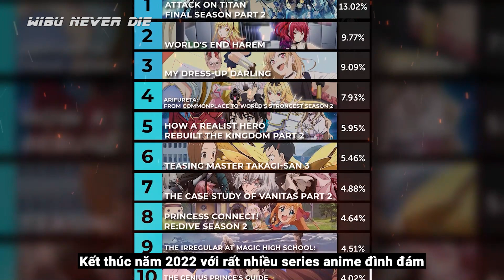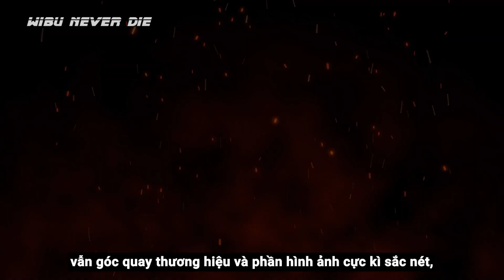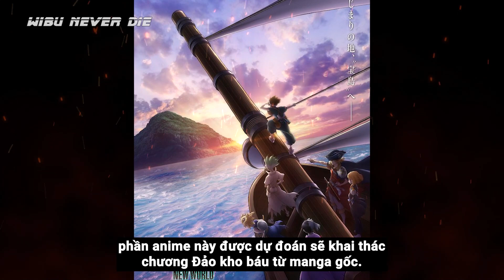Bleach Season 2, Kimetsu no Yaiba Làng Thợ Rèn | Top 7 Anime Hot Nhất Năm 2023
Kết thúc năm 2022 với rất hiều series anime đình đám và những bộ movie nổi bật như REd hay jujutsu kaisn 0, vậy 2023 chúng ta sẽ có những manga anime nào hot nhỉ ? cùng nhau hòng với Wibu never Die nhé.
Bleach Season 2, Kimetsu no yaiba Làng Thợ Rèn, top 7 anime hot nhất 2023 dành cho Wibu